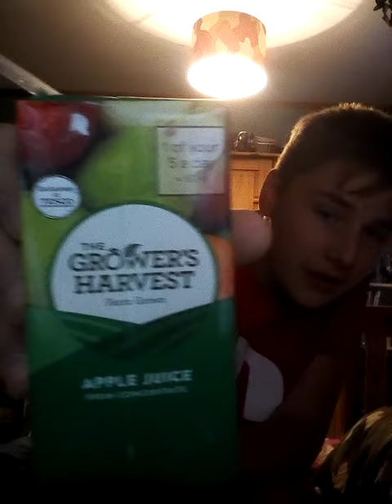I'm drinking apple juice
Well, u clicked on this video!